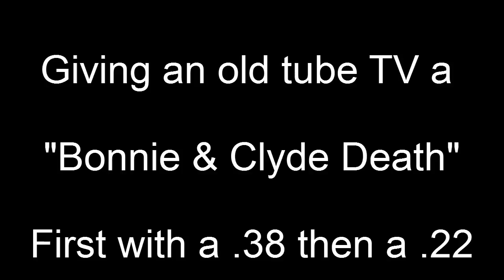Death Of An Old Tube TV...The Bonnie & Clyde way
Destroying and old Tube TV with a Charter Arms .38 Special and an Interarms .22 Rifle